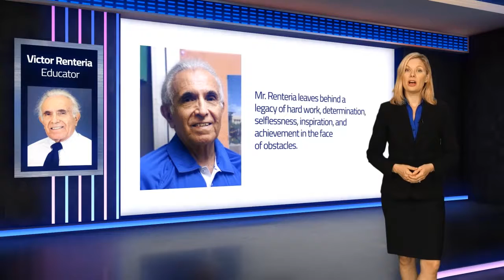Victor Renteria Found His Niche as a Teacher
Mr. Renteria grew his skill set to become an educator.